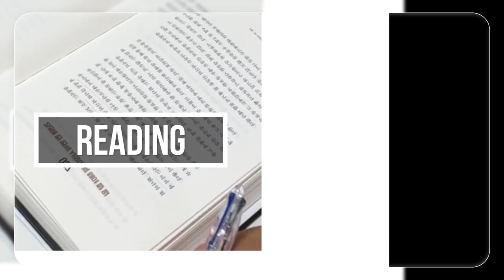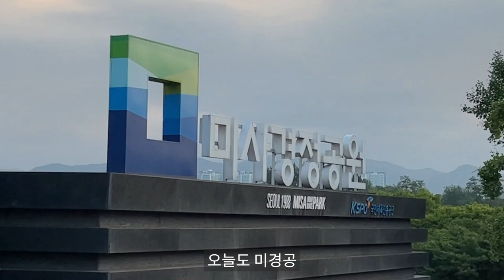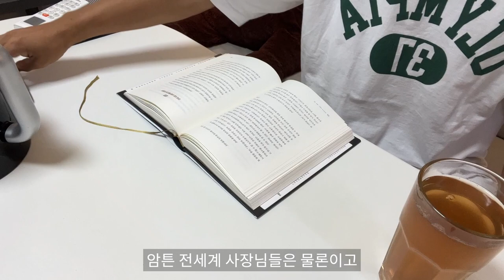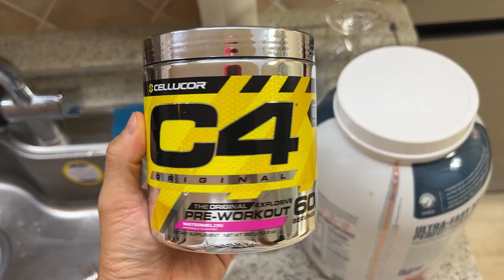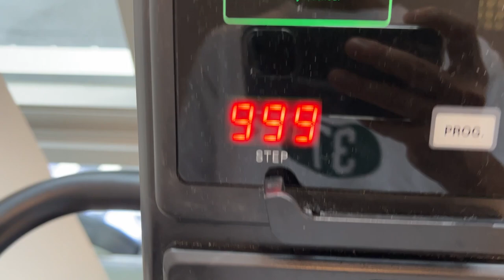4시? 현실적 vs 비현실적? 여러분의 생각은?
안녕하세요 정진진정해입니다
일찍 일어나는게 너~무 어렵다는 얘기를 많이 듣습니다.
지금은 4시에 기상하는 루틴이 당연할 정도로 몸에 익었지만
처음에는 6시에서 부터 계속 앞당긴거 같아요
6시가 편해지면 5시 30분.. 그러다가 5시.. 4시 30분.. 4시

일찍 일어나면 장점이 많습니다.
새벽에 저를 방해하는 사람이 없기 때문에 생산성이 굉장히 높아지고,
남들이 자는 시간에 일어났다는.. 성취감으로 하루를 시작하는 것이 가능해집니다.

사실 일찍 일어나는것보다 중요한 건
일찍 일어나서 시간을 어떻게 보내느냐 가 더 중요한거 같습니다.

여러분은 아침을 어떻게 보내고 계신가요?